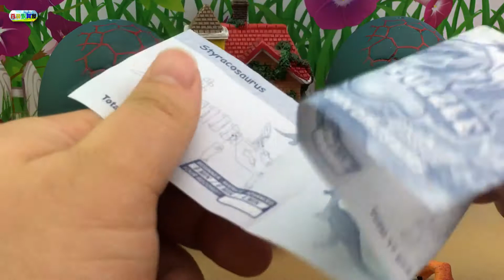连拆恐龙玩具蛋，汪汪队立大功拼积木恐龙!